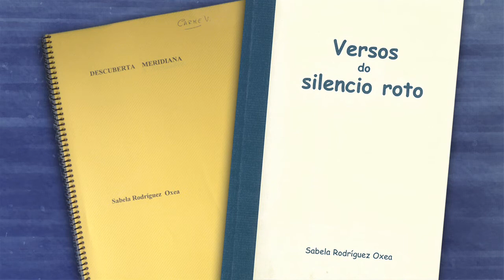SABELA R OXEA_Trailer_Docu_Homenaxe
Trailer do audiovisual que se proxectará neste 30 de maio do 2013 nun acto homenaxe a Sabela R. Oxea, poeta e mestra, organizado por Lugo Patrimonio! No salón de actos da Deputación de Lugo ás 20 horas